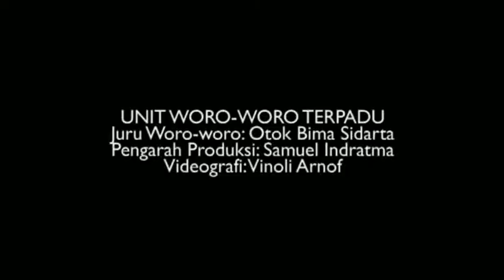Woro-woro Sri Krishna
Konser Sri Krishna | Ayo Lawan | Viranegari Nusantara

Minggu Wage, 16 Maret 2014
Gedung Pertunjukan Societet Militer - Taman Budaya Yogyakarta
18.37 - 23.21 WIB